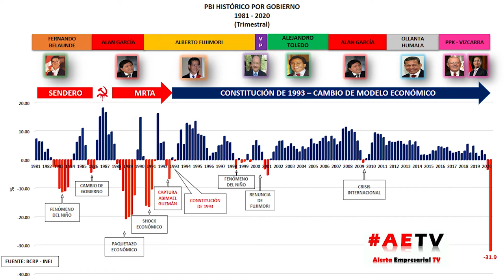EL PEOR GOBIERNO DE TODA LA HISTORIA REPUBLICANA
No cabe duda que el gobierno de Vizcarra será registrado en nuestros libros de historia como el peor gobierno de toda la historia republicana